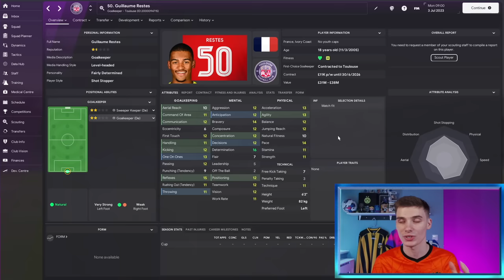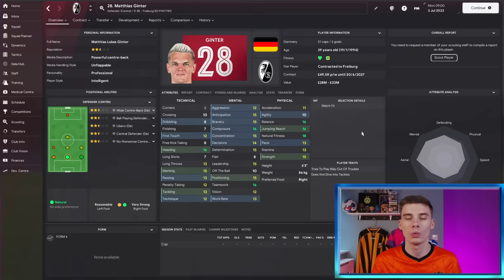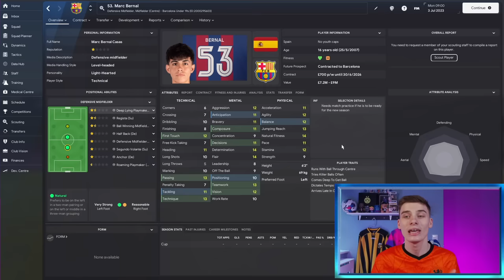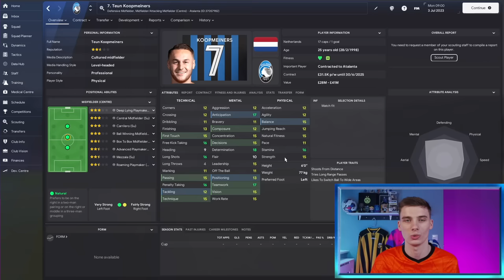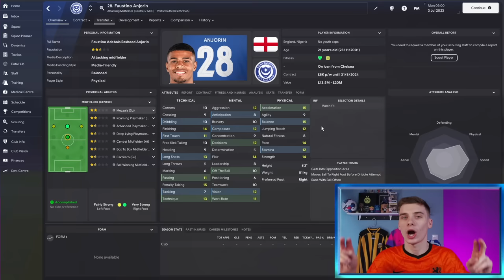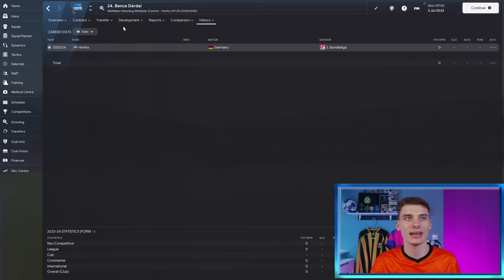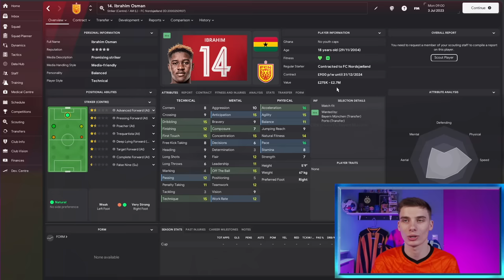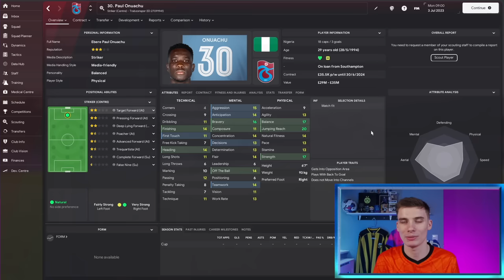The MOST OVERPOWERED Players in FM24 Voted By You! | Football Manager 2024 Best Players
Today, Jake looks at some of the most Overpowered players in FM24 voted by you. With Football Manager 2024 now here we look at the best players you need to check out in the game, focusing on some top wonderkids aswell as players in their prime that you suggested to us